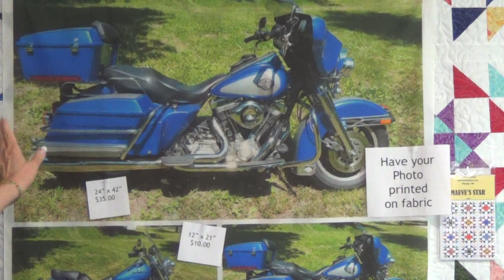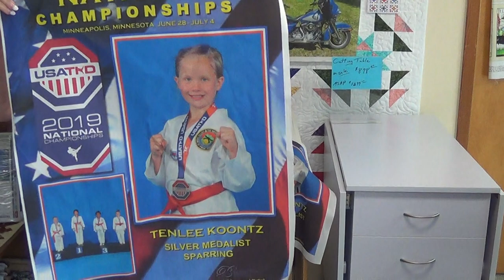Get your PHOTOS on fabric!!!!!!!!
We are now offering a fun new way to make a memory, graduation, anniversary, birthday, or family reunion quilt. Get your photos printed on fabric.